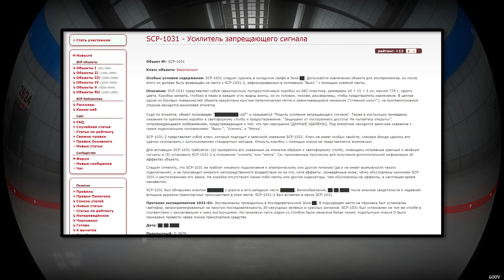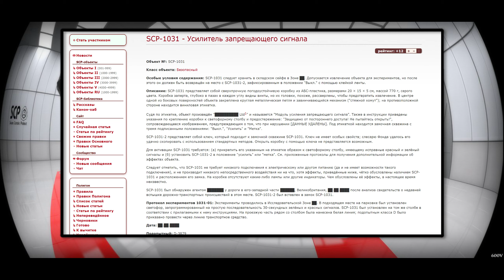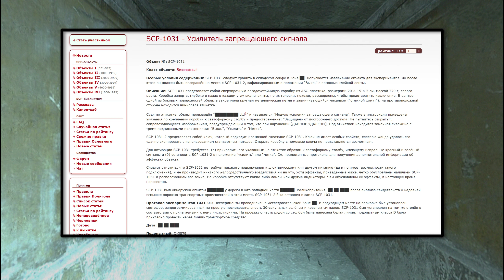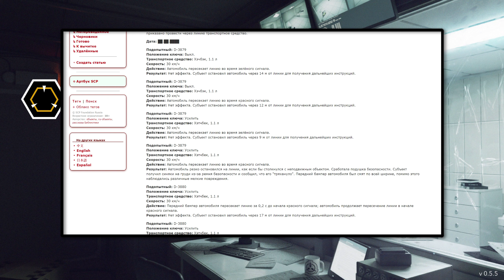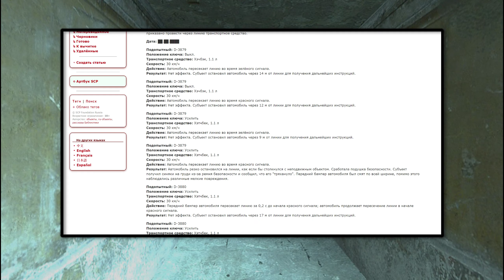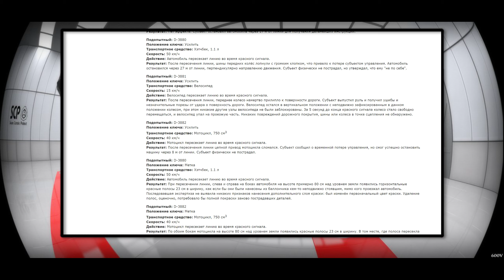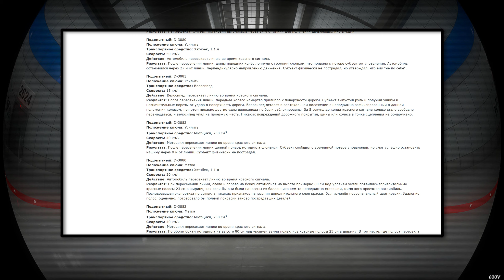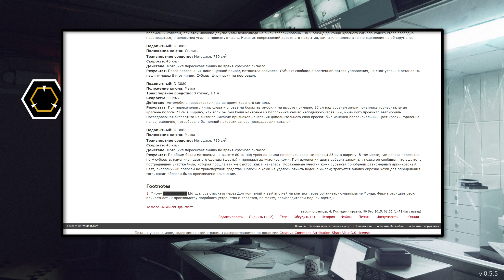SCP-1031 - Усилитель запрещающего сигнала 【СТАРАЯ ОЗВУЧКА】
SCP-1031 представляет собой сверхпрочную погодоустойчивую коробку из АБС-пластика, размерами 20 × 15 × 5 см, массой 770 г, серого цвета. Коробка заперта, глубоко в пазах в каждом углу видны винты, но их головки, похоже, рассверлены, чтобы предотвратить извлечение. В центре одной из боковых поверхностей объекта закреплена круглая металлическая петля и завинчивающийся механизм ("стяжной хомут"); на противоположной стороне находится виниловая этикетка.

Судя по этикетке, объект произведён "██████████ Ltd1" и называется "Модуль усиления запрещающего сигнала". Также в инструкции приведены указания по креплению коробки к светофорному столбу и предостережение: "Защищено от постороннего доступа! Не пытайтесь открыть!", сопровождающееся изображением, предупреждающим о том, что при нарушении [ДАННЫЕ УДАЛЕНЫ]. Под этикеткой находится замочная скважина с тремя подписанными положениями: "Выкл.", "Усилить" и "Метка".

SCP-1031-2 представляет собой ключ, который подходит к замочной скважине SCP-1031. Ключ не имеет особых свойств; слесарю Фонда удалось его удачно скопировать с использованием стандартных методов. Открыть коробку с помощью ключа не представляется возможным.

Для активации SCP-1031 требуется: (a) прикрепить его указанным на этикетке образом к светофорному столбу, имеющему исправные красный и зелёный сигналы и (б) установить SCP-1031-2 в положение "усилить" или "метка". См. приложенные протоколы для получения дополнительной информации об эффектах объекта.

Следует отметить, что SCP-1031 не требует никакого подключения к электрическому или другом питанию (да и не имеет возможности такого подключения), и не производит никакого непосредственного воздействия ни на что, хотя эффекты, приведённые ниже, чётко обусловлены наличием SCP-1031 и расположением его замка. На коробке отсутствуют какие-либо лампы или другие индикаторы. Чем обусловлены её эффекты, в настоящее время неизвестно.

SCP-1031 был обнаружен агентом ███████ у дороги в юго-западной части ██████, Великобритания, ██.██.████ после анализа свидетельств о недавней вспышке дорожно-транспортных происшествий в этом месте. SCP-1031-2 был вставлен в замок SCP-1031.